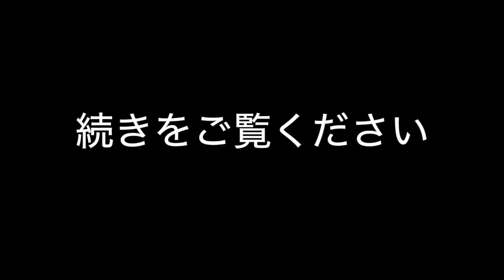[八っ子フィッシングクラブ]カマスを求めてオフショア＃２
カマス狙いのオフショアのはずが・・・
ジグサビキに挑戦しました！！